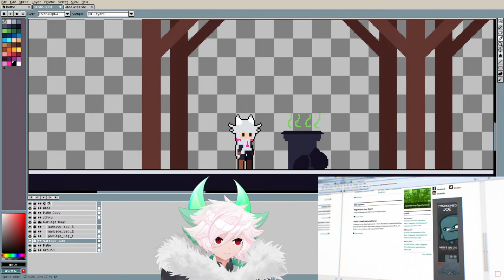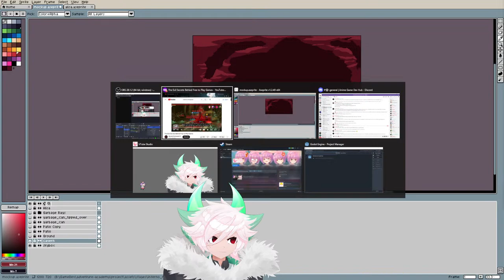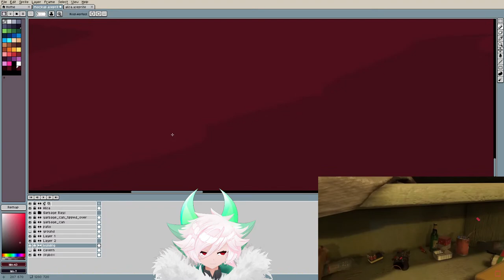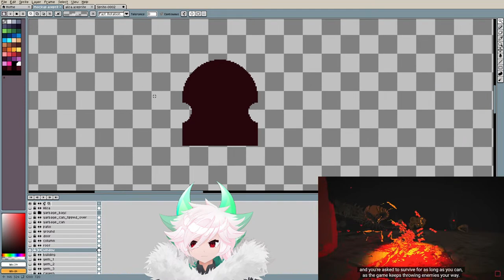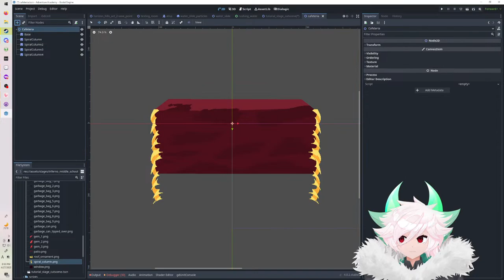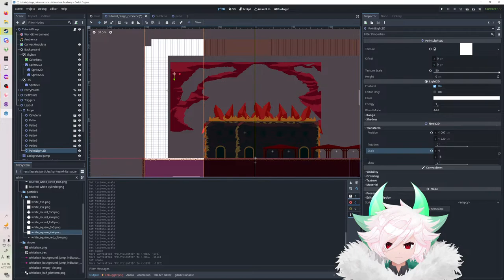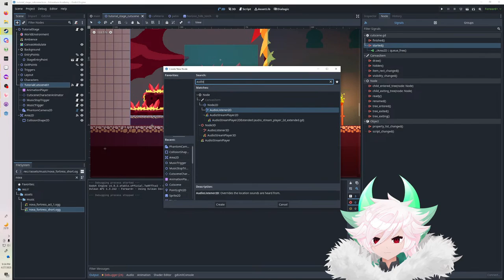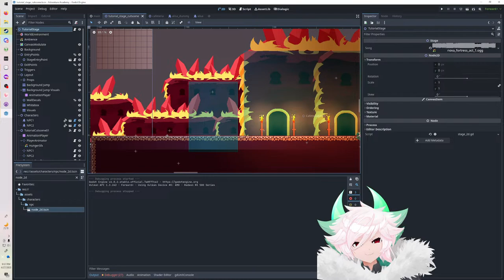Creating Tutorial Assets for my Game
Game dev, baby. Making sprites for the first area of my game